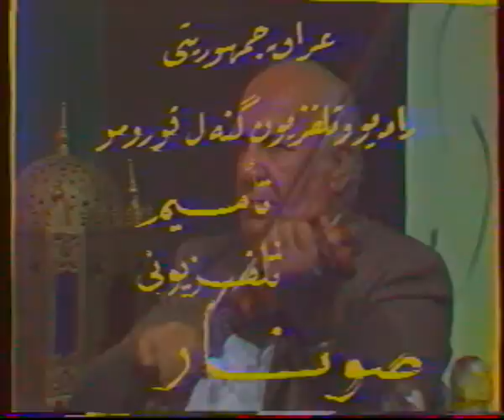صنعت دونياسي- مع عمالقة الغناء التركماني الاصيل -ج3